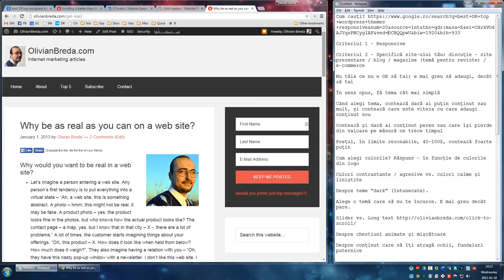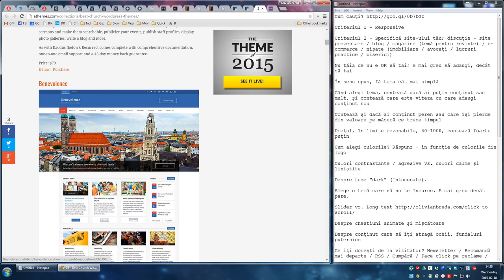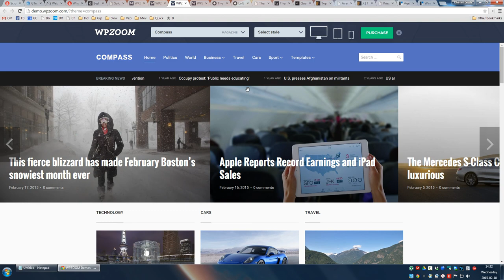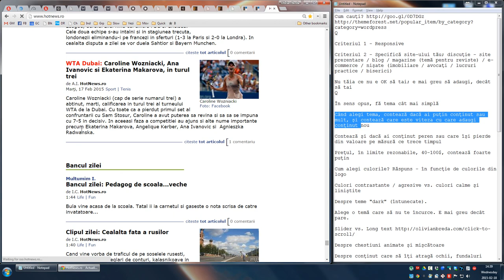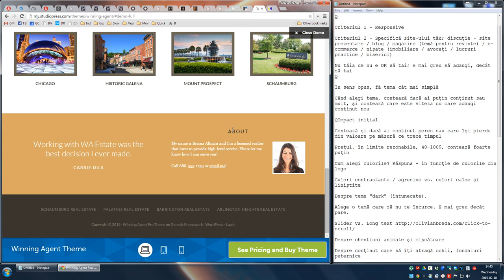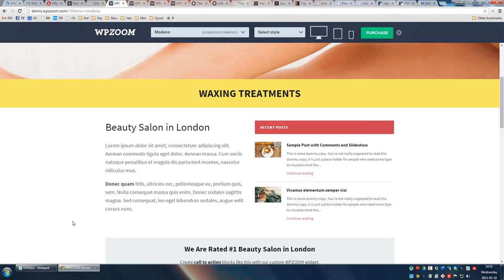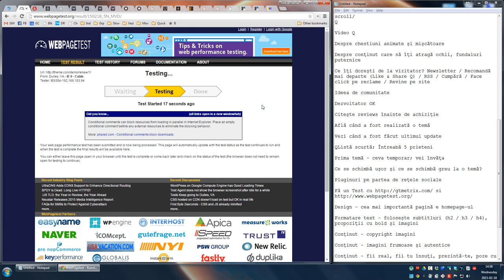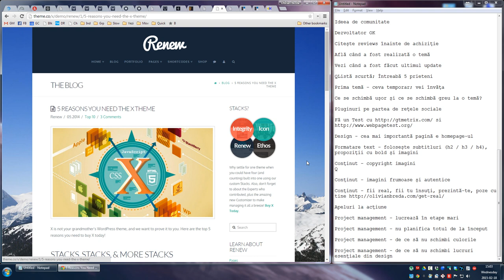Cum alegi o temă de WordPress? (2015.02.18)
Criteriul 1 - Responsive (tema să fie flexibilă)

Criteriul 2 - Specifică site-ului tău; discuție - site prezentare / blog / magazine (temă pentru reviste) / e-commerce / nișate (imobiliare / avocați / lucruri practice / biserici)

E mai greu să adaugi, decât să tai; caută ca tema să aibă, de la început, toate elementele necesare

În sens opus, fă tema cât mai simplă; taie toate lucrurile de care nu ai nevoie

Când alegi tema, contează dacă ai puțin conținut sau mult, și contează care este viteza cu care adaugi conținut nou

Impactul inițial contează foarte mult; alege o temă al cărei impact vizual e pozitiv

Contează și dacă ai conținut peren sau care își pierde din valoare pe măsură ce trece timpul

Prețul, în limite rezonabile, 40-100$, contează foarte puțin

Cum alegi culorile? Răspuns - în funcție de culorile din logo

Culori contrastante / agresive vs. culori calme și liniștite

Despre teme "dark" (întunecate)

Alege o temă care să nu te încurce. E mai greu decât pare.

Preferă să mergi pe pagini lungi, cu scroll, mai degrabă decât să pui oamenii să facă click

Video vinde mai bine decât imaginile, care vând mai bine decât textul

Despre chestiuni animate și mișcătoare

Despre conținut care să îți atragă ochii, fundaluri puternice

Ideea de comunitate

Dezvoltator OK

Citește reviews înainte de achiziție

Află când a fost realizată o temă

Vezi când a fost făcut ultimul update

Caută să ai o listă scurtă de teme; Întreabă 5 prieteni

Prima temă - ceva temporar; vei învăța

Ce se schimbă ușor și ce se schimbă greu la o temă?

Pluginuri pe partea de rețele sociale

Design - cea mai importantă pagină e homepage-ul

Formatare text - folosește subtitluri (h2 / h3 / h4), propoziții cu bold și imagini

Conținut - imagini frumoase și autentice

Apeluri la acțiune

Project management - lucrează în etape mari

Project management - nu planifica totul de la început

Project management - de ce să nu schimbi culorile

Project management - de ce să nu schimbi lucruri esențiale din design